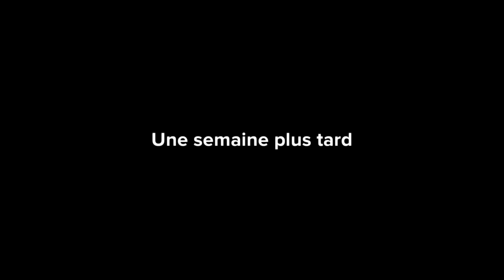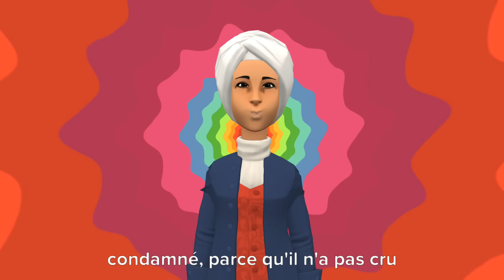VOUS NE VOUS VANTEREZ JAMAIS DE VOUS-MÊME OU DE QUELQUE CHOSE APRÈS AVOIR REGARDÉ CELA. ANIMATION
VOUS NE VOUS VANTEREZ JAMAIS DE VOUS-MÊME OU DE QUELQUE CHOSE APRÈS AVOIR REGARDÉ CELA... ANIMATION CHRÉTIENNE